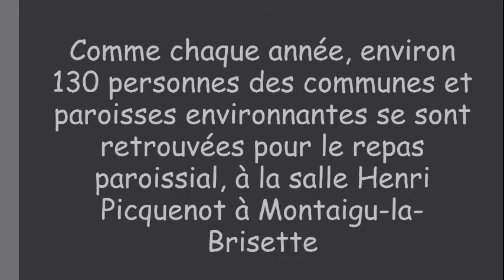20170219 Repas à Montaigu la Brisette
Repas paroissial de St-Malo de Valognes.